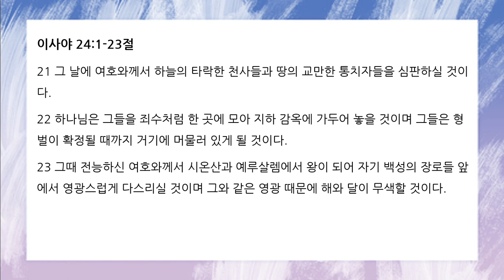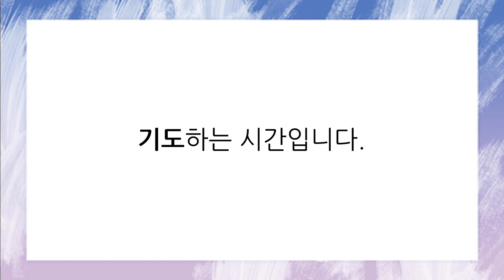[함께공동체] 12/9 (목) 아침기도회_이사야 24:1-23